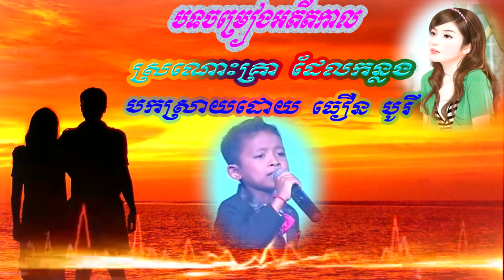ស្រណោះគ្រាដែលកន្លង-ធឿន បូរី, Sra Noh Krea Del Kanlorng -Theourn Borey 2019,